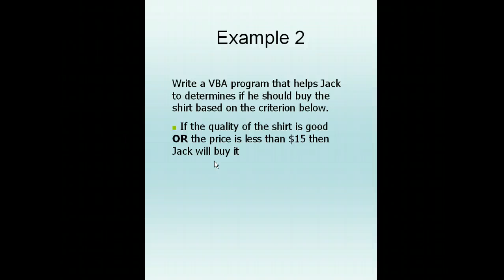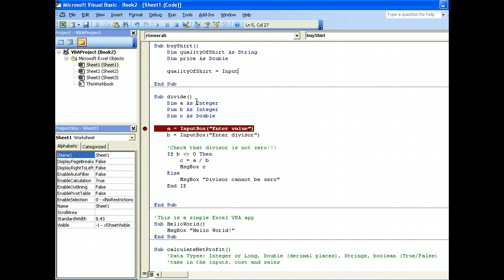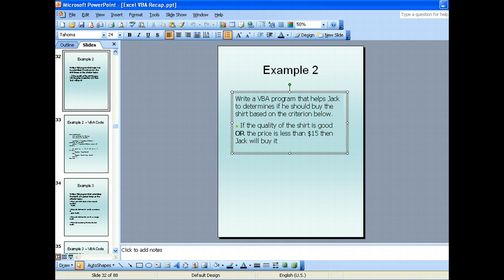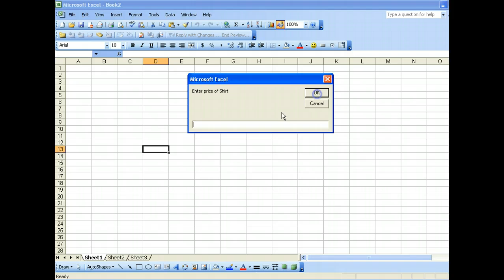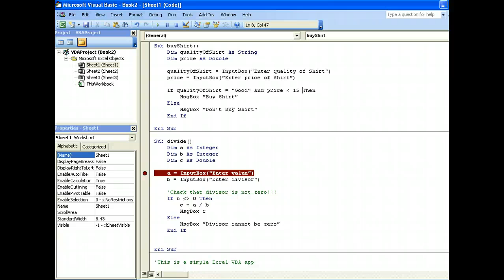Multiple Conditions in If Else Excel VBA